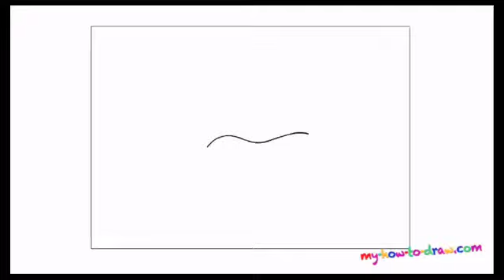How to draw a rose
Love you my kittys!😺😺😺😺😺😺😺😺😺😺